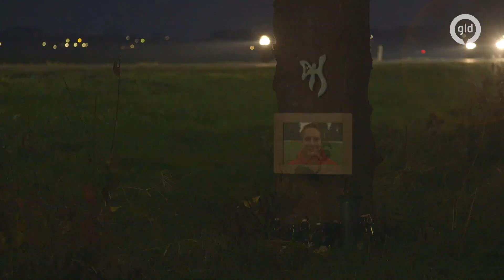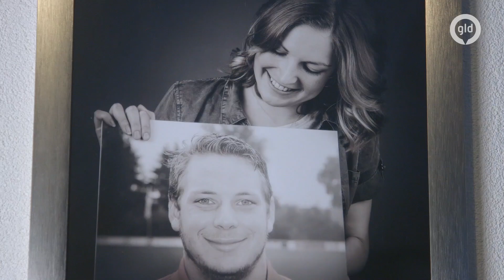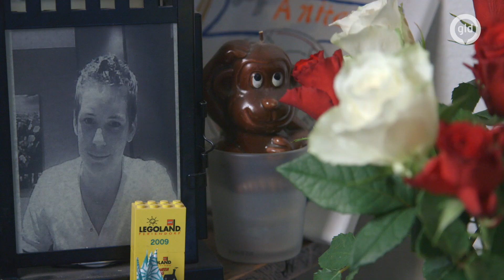Lars werd voor 'oud vuil' achtergelaten na verkeersongeluk | Stil aan de kant... #2 | Gld Doc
Een driedelige docureeks over bermmonumenten zie je op het YouTube-kanaal van Omroep Gelderland. Hierin worden de aangrijpende verhalen achter drie bermmonumenten verteld.

In de tweede aflevering zie je het verhaal achter het bermmonumentje van Lars aan de Meulen uit Giesbeek. Hij werd in Duiven aangereden door een auto. Op de plek van het ongeval aan de Oostsingel staat nu bermmonumentje als herinnering aan Lars. In deze video zie je het verhaal achter het monumentje.

Gemaakt door: Melvin Houtappels (camera) & Emmie Buermans

PODCAST
Journalisten Lisanne van Sadelhoff en Rosanne Sies stuiten op een N-weg die berucht blijkt: er zijn hier in de loop der jaren veel doden en gewonden gevallen. Wat is er aan de hand met de N303 en de N798 tussen Ermelo en Putten? In de nieuwe podcastserie 80 kilometer per uur van Omroep Gelderland zoeken ze dit uit.

In de berm van de N303 vind je een klein monument. Het is vrij sober en gemaakt van hout, nauwelijks zichtbaar. Lisanne van Sadelhoff en Rosanne Sies ontdekken dit bermmonument en stellen de vraag: welk verhaal zit hierachter? In 80 kilometer per uur nemen zij je mee in dit verhaal.